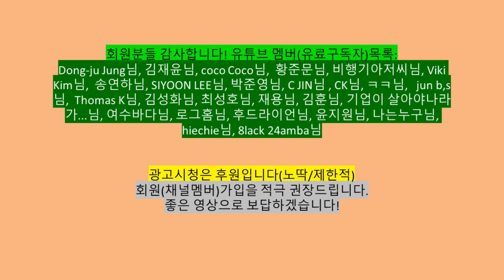출동경찰에게 감히 총을 조준하는 간이부은 용의자, Pointing Gun at Police Officer[CA LAPD][210529]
광고시청은 후원입니다(노딱/제한적)
회원(채널멤버)가입을 적극 권장드립니다.
좋은 영상으로 보답하겠습니다!

총격이들어가는 영상은 광고도 잘 붙지않고 그렇습니다. 여러분의 멥버쉽가입이 채널 발전에 큰 힘이 됩니다. 감사합니다^^
(*참고사항#1: 화면오른쪽 상단의 바디캠 시간은 보통 영국의 그리니치 세계표준시GMT를 기준으로 합니다, 그래서 그 시간에서 실제위치에따라 가감을 해야 정확한 시간이 나옵니다. 가령: 뉴욕이면 5시간 차이나고 캘리포니아이면 8시간차이가 납니다.
어떨때는 간혹 미리 조정이 되어서 나오는 경우도 간간히 있습니다.)
(참고사항#2: 실제 바디캠을 찍는 경찰과 상대방간의 거리는 동영상에서 보고 느끼는 거리보다 가깝습니다. 그러니깐 동영상으로 보는 데는 거리가 좀 있어 보여도 실제로는 아주 가까운 경우가 많습니다.)

*경고* 이 동영상은 시청자분들의 주의를 요할 수 있으니 이를 미리 공지 경고합니다.
미국경찰블릿 유투브채널은 1976년의 저작권법의 제107조에 따라 보호 준수됩니다.These bodycam/dashcam videos are in the public domain and not under copyright.이러한 바디캠과대쉬캠 영상들은 퍼블릭도메인상에 있으며, 저작권법에 저촉되지 않습니다. All videos are in accordance with Title 41, Section 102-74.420 of the Code of Federal Regulations and The 1st Amendment of the United States Constitution. 본채널의 모든 동영상은 미국헌법수정법1조와 연방규제법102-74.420,타이틀41을 준수하고 부합합니다. I do not take any responsibility to your trauma, psychological and/or mental harm. 이 비디오들로 인해 당신에게 어떠한 정신적인 트라우마나 심적,정신적피해가 발생하더라도 나는 책임을 지지 않습니다. I do not recommend anyone to attempt, act/reproduce, and/or create hate from what you see in this video or any other videos.
모든 한글자막은 미국경찰블릿이 직접번역한 것이며, 사건의 보다 폭넓고 명쾌한 이해를 돕기위하여 때로는 로컬미국뉴스와 사건요약과해설을 첨가하기도 합니다.
(참고: 바디캠은 사건사고발생시 경찰이 켜게 됩니다 그리고 본 채널은 이러한 사건사고를 주로 모아놓은 것이라 간혹 구독자님들께서 오해가 있으실 수 있는데 미국사회가 매일 총이나 쏘고 지옥같은 게 아님을 미리 알려드립니다. 우범지역에 집중해서 일어나고 그것도 제한적이며 일반시민들이 생활하는데는 지장이 없습니다)
그리고 욕설//타인신상모독//인종차별//저질 댓글//들은 삭제함을 미리 공지 드리오니 양해바랍니다.본채널은 타 유튜브채널에서 영상을 가져 오는것이 아니라 원본을 사용합니다
[회원전용]이라고 한 동영상들은 유료회원분들에만 열람가능하며 그분들을 위한 작은 보답차원에서 마련된 것이오이 (혹, 기분나빠 하지 마시기 바랍니다)
유료회원이 되시면 위의 회원전용비디오 외에도 일반에게 공개하기 곤란한 그런 동영상들도 unlisted로 올려 링크를 share하는 작은 특전이 있습니다.